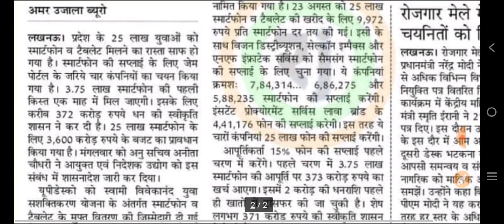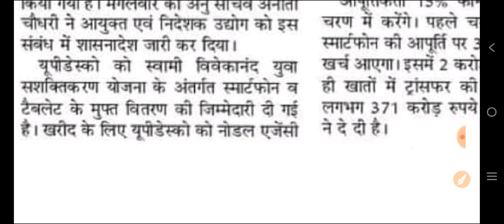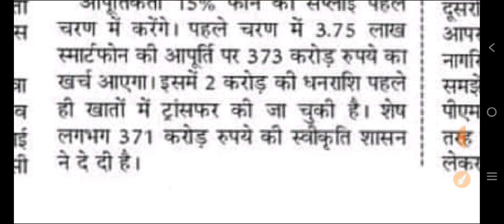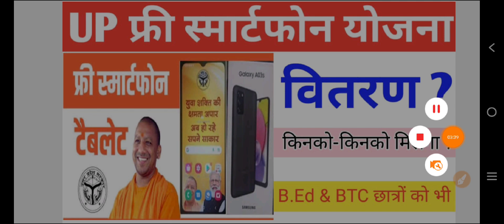UP FREE SMARTPHONE YOJNA UPDATE || यूपी फ्री स्मार्टफोन योजना